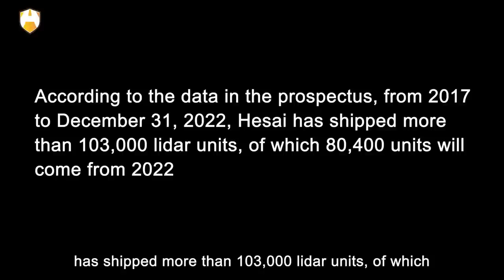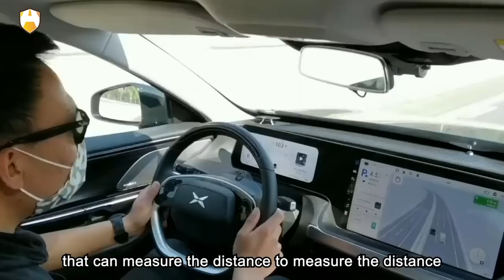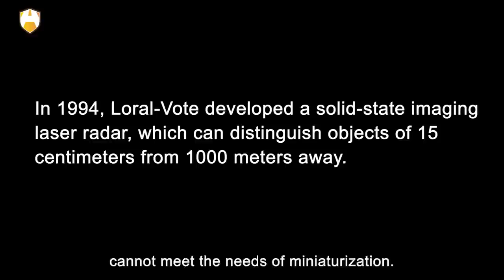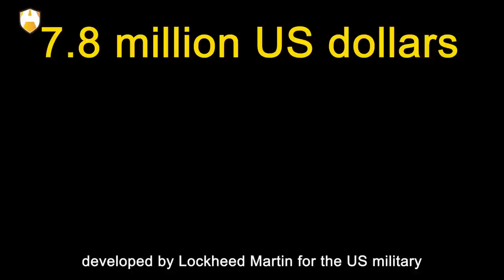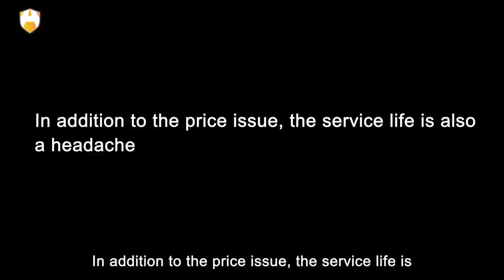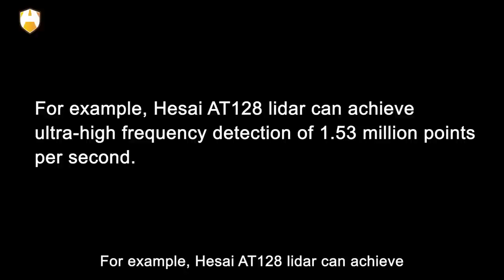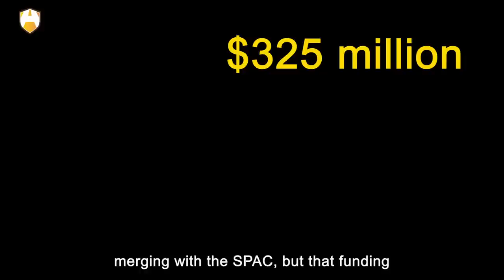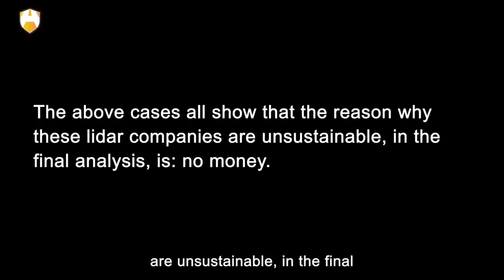Lidar, China's latest automotive technology leads the world!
"Only Idiots use LiDAR." When Musk made this statement a few years ago, could he have expected that China's LiDAR industry is currently in full swing, and Hesai's listing in the United States is an example of this. On January 17, Hesai, a Chinese lidar system supplier, filed for an initial public offering in the United States, aiming to raise $100 million. According to people familiar with the matter, Hesai has received strong interest from potential investors in its listing. For the lidar industry, the past 2022 was a year of critical turning point, and the shipment of Hesai also ushered in explosive growth in this year.

According to the data in the prospectus, from 2017 to December 31, 2022, Hesai has shipped more than 103,000 lidar units, of which 80,400 units will come from 2022. But also in this year, lidar companies outside of China have fallen one after another. What is lidar? What is it good for? Why do related companies in other countries go bankrupt one after another, and only China is still in mass production? Hi! Welcome to Auto Age. OK, let's get started!